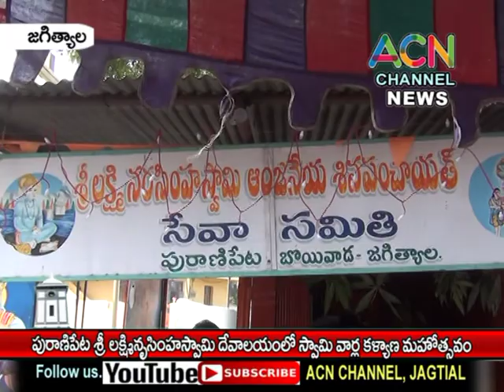జగిత్యాల : పురాణిపేట శ్రీ లక్ష్మీనృసింహ స్వామి దేవాలయంలో ఘనంగా స్వామి వార్ల కళ్యాణం